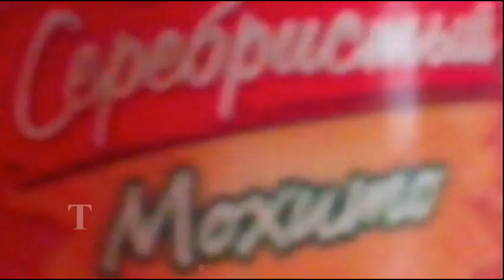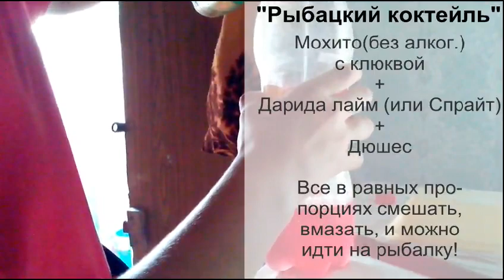БОЛЬШАЯ РЫБАЛКА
Интересное видео про двух "рыбаков-профессионалов", которые решили словить рыбу на деревянную палку без поплавка (в полной темноте), подкармливая себя и рыбу кукурузными хлопьями. И что самое интересное - им это удалось!

Не забывайте оставлять свои отзывы и комментарии под видео! Приветствуется критика (любая). Если только это не оскорбительные высказывания, а отрицательные суждения с указанием недостатков данного видео.